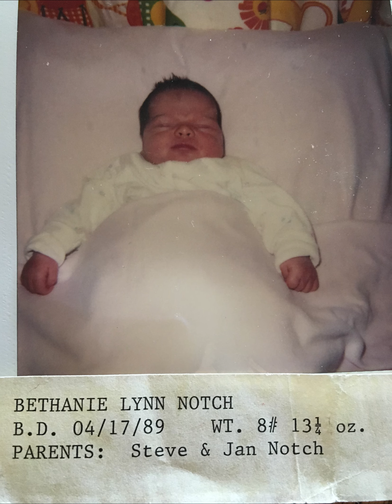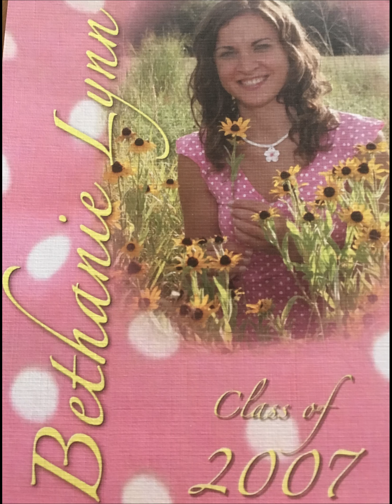Mother's Day Video